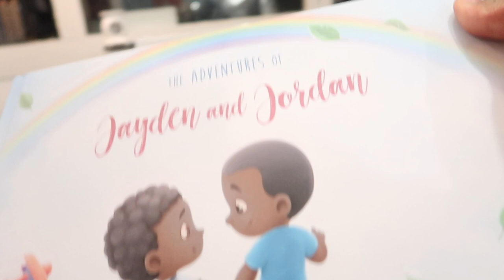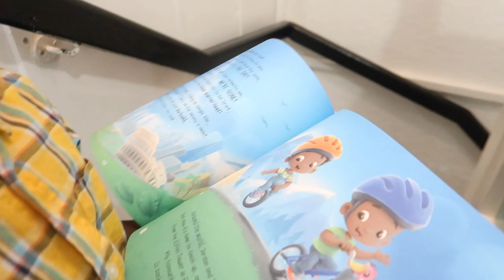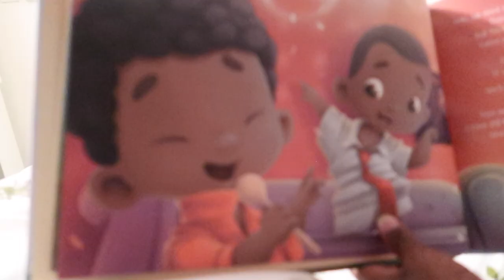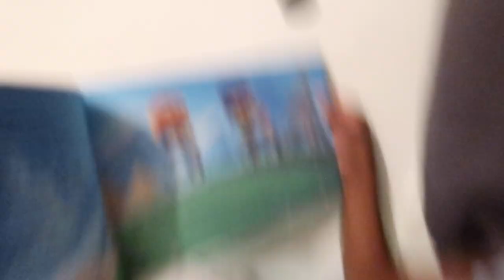they are back HOME 🥳🥳 and MY KIDS GOt a SHOCKING surprise Waiting for them